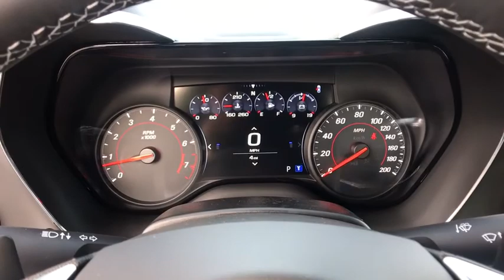2021 Chevrolet Camaro Great Falls, Bozeman, Billings, Butte, Helena, MT Montana M0118000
SATIN STEEL METALLIC New 2021 Chevrolet Camaro available in Helena, Montant at Lithia Chevrolet Buick GMC of Helena. Servicing the Great Falls, Bozeman, Billings, Butte, MT area.

1SS trim SATIN STEEL METALLIC exterior and JET BLACK interior. Onboard Communications System Keyless Start WiFi Hotspot Satellite Radio AUDIO SYSTEM CHEVROLET INFOTAINMENT.. MAGNETIC RIDE CONTROL Back-Up Camera READ MORE! KEY FEATURES INCLUDE: Back-Up Camera Satellite Radio Onboard Communications System Keyless Start WiFi Hotspot Rear Spoiler Keyless Entry Remote Trunk Release Electronic Stability Control Alarm. OPTION PACKAGES: MAGNETIC RIDE CONTROL TRANSMISSION 10-SPEED AUTOMATIC includes transmission oil cooler and (BTV) remote vehicle starter system WHEELS 20 X 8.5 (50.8 CM X 21.6 CM) FRONT AND 20 X 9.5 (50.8 CM X 24.1 CM) REAR 5-SPOKE CARBON FLASH PAINTED ALUMINUM AUDIO SYSTEM CHEVROLET INFOTAINMENT 3 PLUS SYSTEM 8 DIAGONAL HD COLOR TOUCHSCREEN AM/FM STEREO Bluetooth audio streaming for 2 active devices Apple CarPlay and Android Auto capable voice recognition in-vehicle apps cloud connected personalization for select infotainment and vehicle settings. Subscription required for enhanced and connected services after trial period. (STD) ENGINE 6.2L (376 CI) V8 DI VVT (455 hp [339.3 kW] @ 6000 rpm 455 lb-ft of torque [614.3 N-m] @ 4400 rpm) (STD). OUR OFFERINGS: At Chevrolet Buick GMC of Helena we are local people helping local people find the car truck or SUV that meets their needs and at a fair price. In fact it is our promise that if you find a lower advertised price on a comparable vehicle in the 4 state area we will refund you the difference. Our customers are very important to us and it is our goal that they be 100% satisfied when doing business with us from the sales process to servicing their vehicle and doing right the first time. Price does not include title license or dealer doc fees. Price contains all applicable dealer incentives and non-limited factory rebates. You may qualify for additional rebates; see dealer for details.